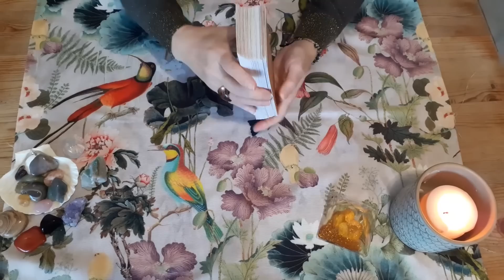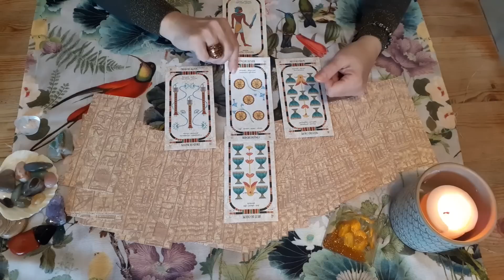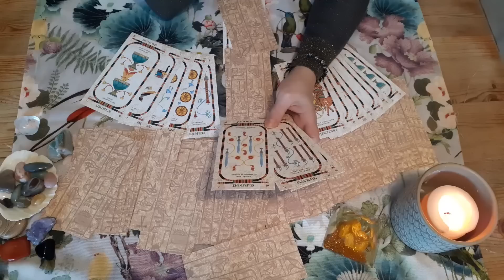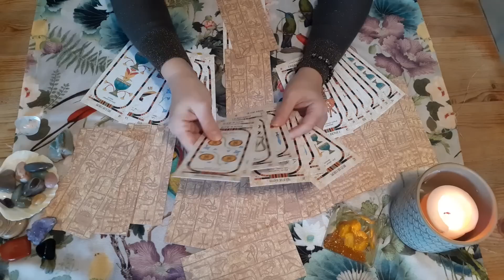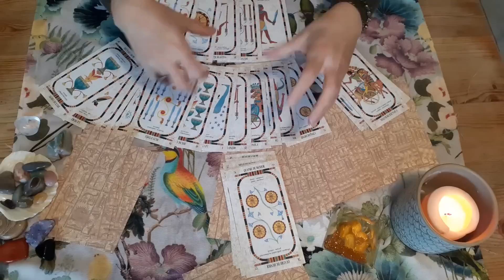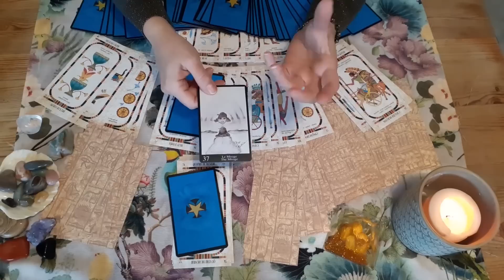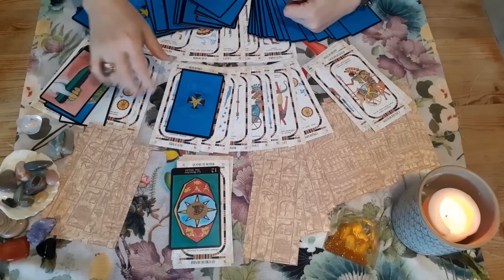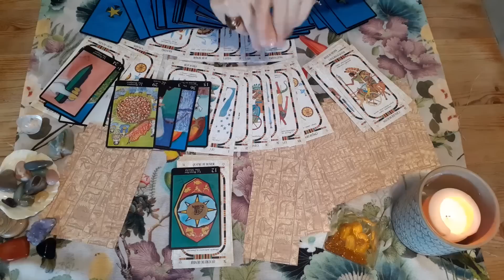Tarot Egyptien : remue-ménage en vue ! ça va secouer...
Oracles utilisés dans la vidéo :
- Les tarots Egyptiens de Laura Tuan

Musique Licence Youtube :
" Tropic Fuse " de French Fuse

Où trouver mon roman ?

Bonne lecture !